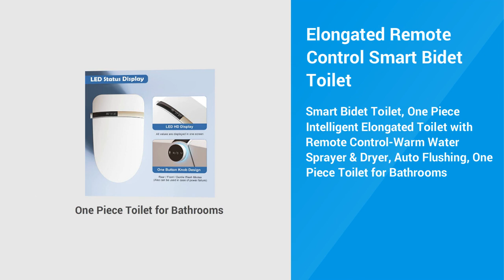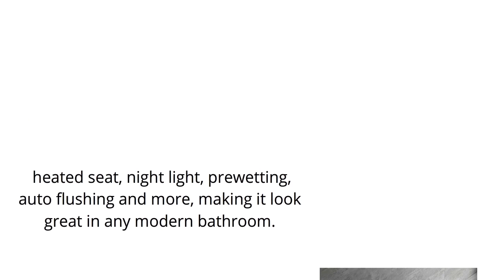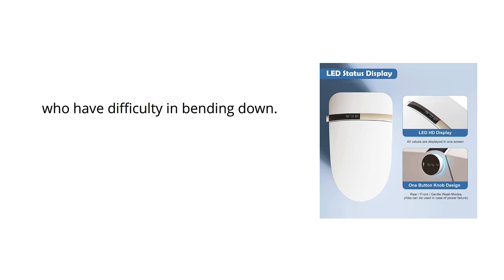Elongated Remote Control Smart Bidet Toilet 2023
Smart Bidet Toilet, One Piece Intelligent Elongated Toilet with Remote Control-Warm Water Sprayer & Dryer, Auto Flushing, One Piece Toilet for Bathrooms